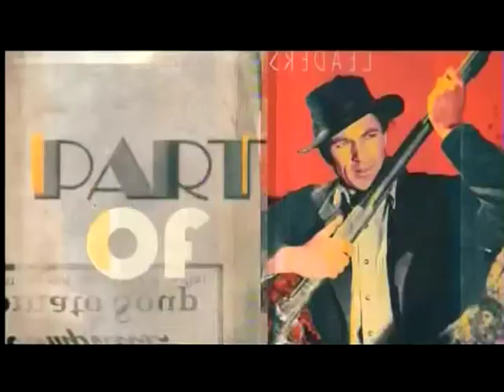TCM Marx Brothers Marathon 2of4 A Night at the Opera (Intro)